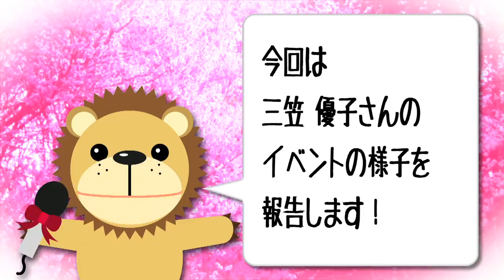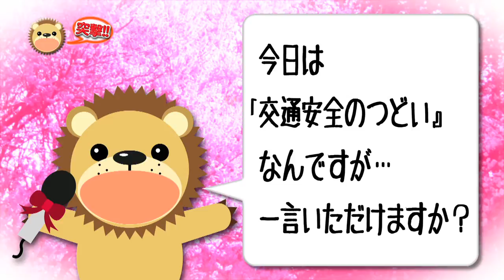【イベント】三笠優子／望郷よされ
２０１３年７月１０日　三笠優子「望郷よされ」
イベント前の三笠優子さんにキンどんが突撃インタビュー！！
ここだけの話も・・・？

・『望郷よされ／倅 』　KICM(SX)-30513